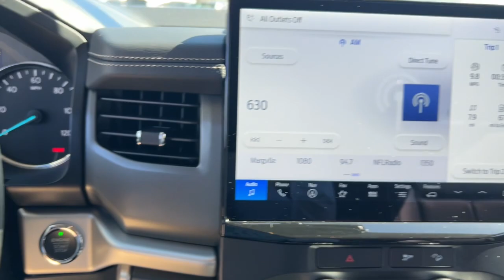2023 Ford Expedition Delaware, Powell, Marion, Sunbury Marysville F230155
Black Metallic New 2023 Ford Expedition XLT available in Delaware, Ohio at Byers Ford. Servicing the Marysville, Powell, Marion, Sunbury, OH area.

Byers Ford
1101 Columbus Pike

Navigation system: SYNC 4 Connected Navigation,Equipment Group 202A High Package,6 Speakers,AM/FM radio: SiriusXM with 360L,Radio: AM/FM Stereo w/MP3 Capable,SiriusXM w/360L,Sync4 Advanced Touchscreen,SYNC 4 w/Enhanced Voice Recognition,Air Conditioning,Automatic temperature control,Front dual zone A/C,Rear air conditioning,Rear window defroster,110V/150W AC Power Outlet,Power driver seat,Power steering,Power windows,Power-Adjustable Pedals w/Memory,Remote keyless entry,Remote Start,Steering wheel mounted audio controls,Four wheel independent suspension,Speed-sensing steering,Traction control,4-Door Intelligent Access (Lock/Unlock),4-Wheel Disc Brakes,ABS brakes,Dual front impact airbags,Dual front side impact airbags,Emergency communication system: SYNC 4 911 Assist,Front anti-roll bar,Low tire pressure warning,Occupant sensing airbag,Overhead airbag,Rear anti-roll bar,SecuriCode Keyless Entry Pad,Accent Color Painted Rear Bumper,Power Liftgate,Brake assist,Electronic Stability Control,Exterior Parking Camera Rear,Auto High-beam Headlights,Delay-off headlights,Fully automatic headlights,Advanced Security Pack,Panic alarm,Security system,Cruise Control,Bright Chrome Plated Accent Platform Running Boards,Bumpers: body-color,Heated door mirrors,Power door mirrors,Power-Folding Sideview Mirrors w/Autofold,Roof rack: rails only,Spoiler,3rd Row Vinyl Head Restraints,ActiveX-Trimmed 1st & 2nd Row Seats,Ambient Lighting,Auto-dimming Rear-View mirror,Cloth Front Captain's Chairs,Compass,Driver door bin,Driver vanity mirror,Front reading lights,Garage door transmitter,Heated Steering Wheel,Illuminated entry,Leather steering wheel,Outside temperature display,Overhead console,Passenger vanity mirror,Power Tilt/Telescopic Steering Wheel w/Memory,Rear reading lights,Tachometer,Telescoping steering wheel,Tilt steering wheel,Trip computer,Voltmeter,